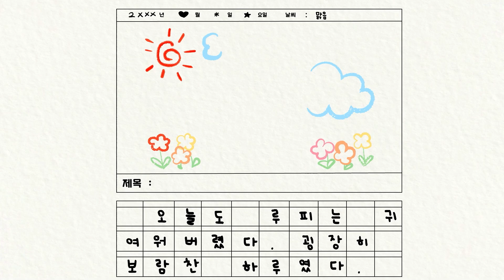새해맞이🐇 헬스 등록한 루피 | 잔망루피 브이로그 | 루피의 하루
득근 하고 싶다뤂!

다른 곳에서도 잔망루피의 다양한 모습을 만나볼수 있다뤂! o(*°▽°*)o